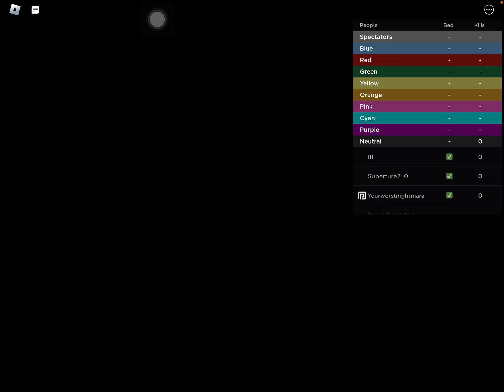Playing with @EnanimateObject again